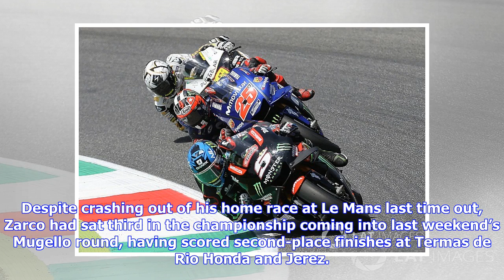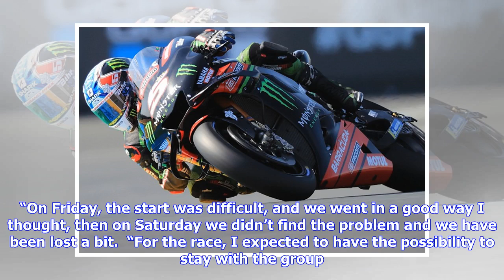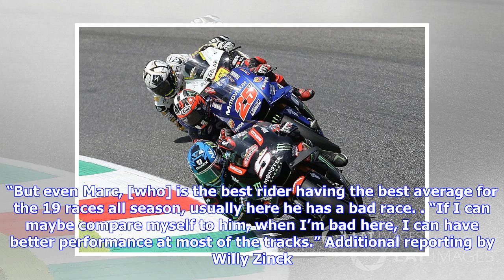Breaking News | Zarco explains worst weekend of MotoGP season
Despite crashing out of his home race at Le Mans last time out, Zarco had sat third in the championship coming into last weekend’s Mugello round, having scored second-place finishes at Termas de Rio Honda and Jerez. However, the Frenchman suffered his least competitive outing of the season so far in Italy, qualifying ninth and finishing in 10th place, his worst finish since last year’s Misano race. Reflecting on a tough weekend, Zarco said he had hoped to make progress in the early laps but was ...